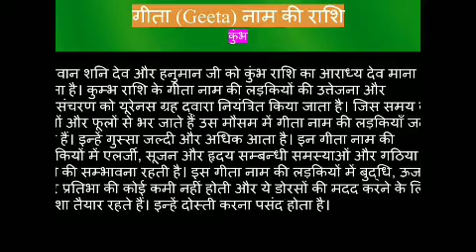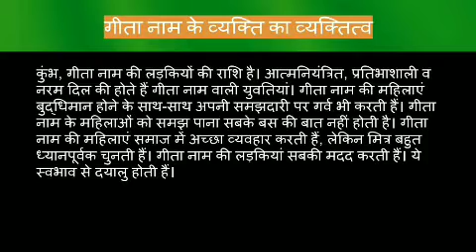Geeta name meaning in hindi | geeta naam ka matlab kya hota hai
Geeta naam ka matlab
Geeta name meaning in hindi
Geeta naam mane ki